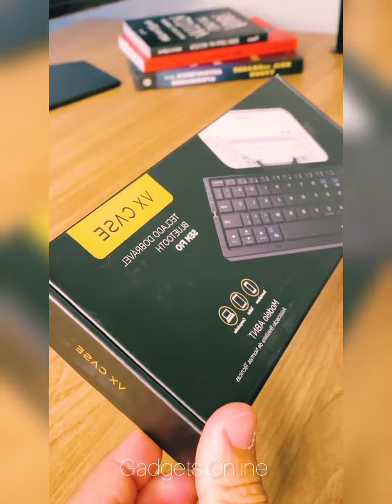New Gadgets!😍Smart Appliances, Kitchen tool/Utensils For Every Home🙏Makeup/Beauty🙏Tik Tok China #371